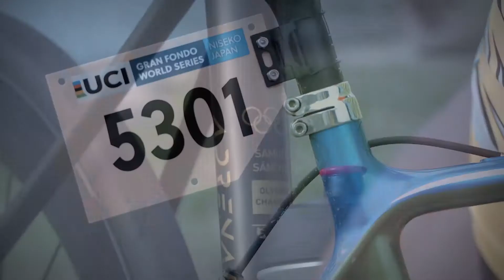2022 UCI Gran Fondo World Series promovideo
2022 UCI Gran Fondo World Championship Final in Trento (Italy)